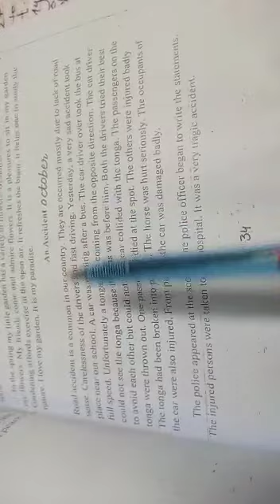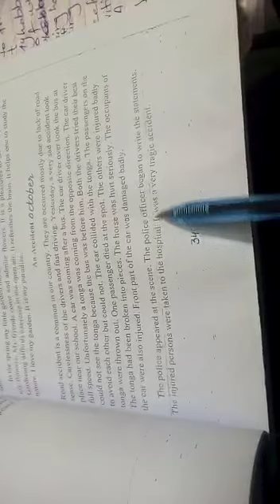January 25, 2021